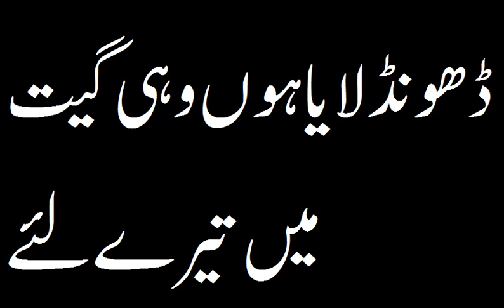ڈھونڈ لایا ہوں وہی گیت میں تیرے لئے